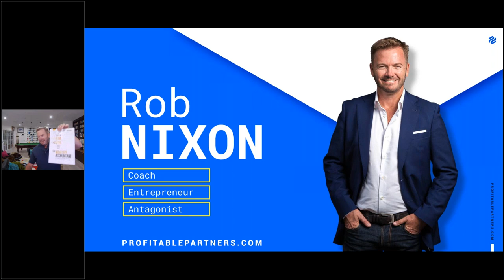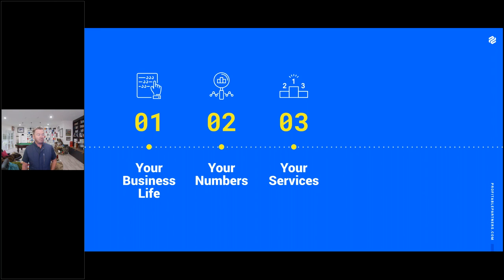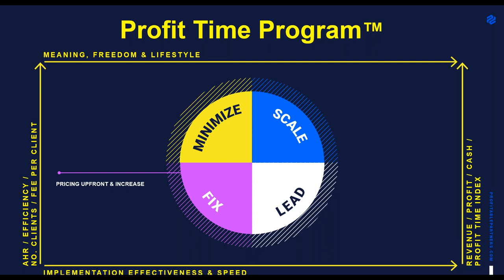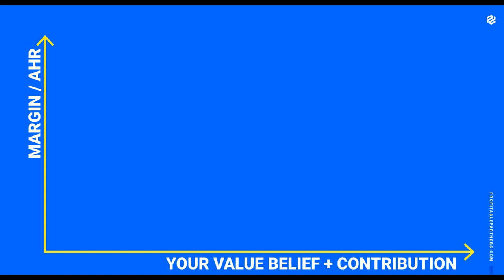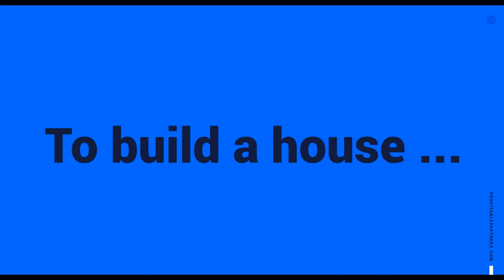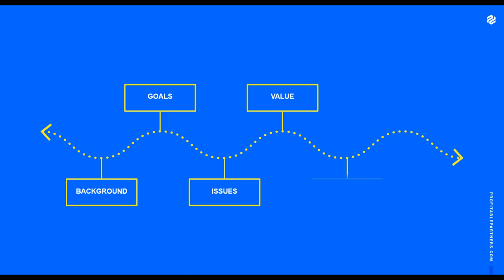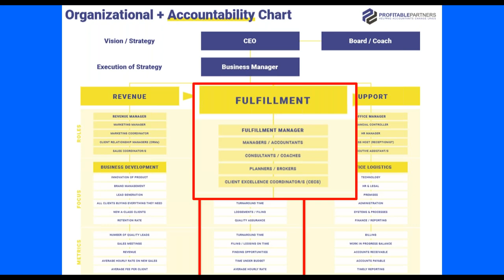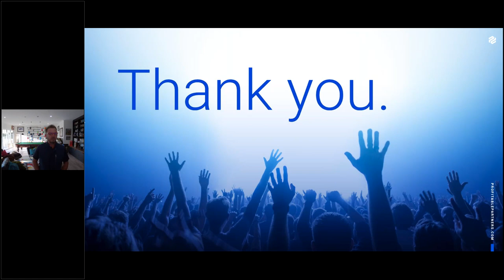Becoming a Wealthy Accountant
How to implement the strategies from the Wealthy Accountant.